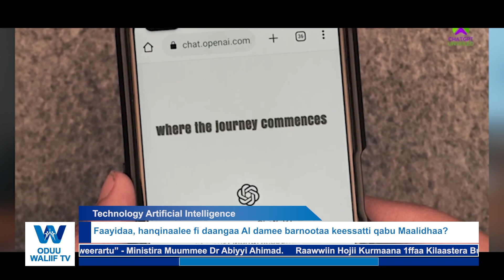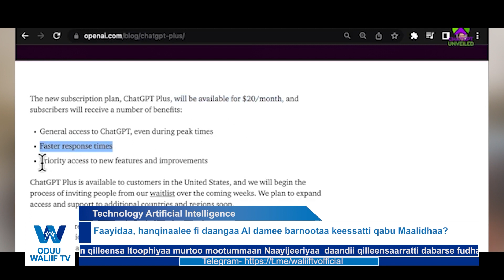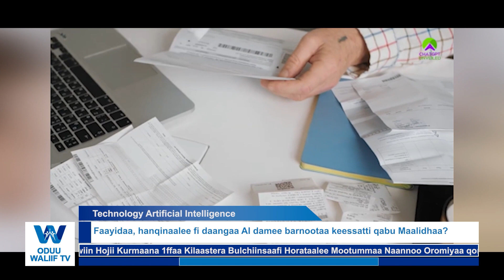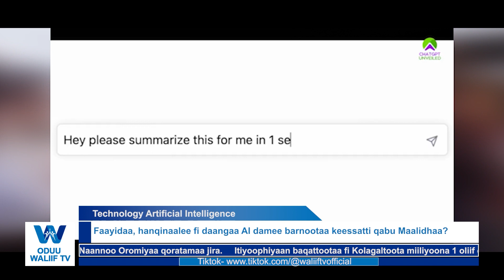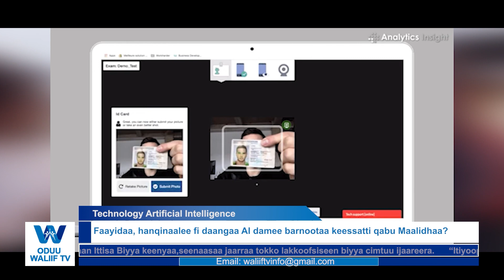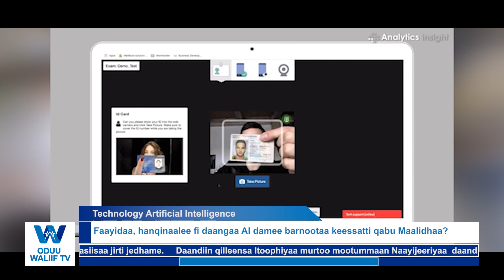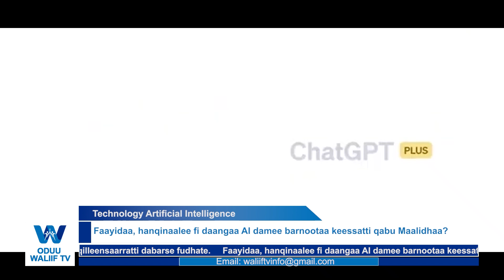Technology Artificial Intelligence